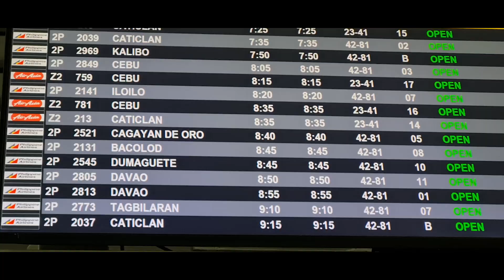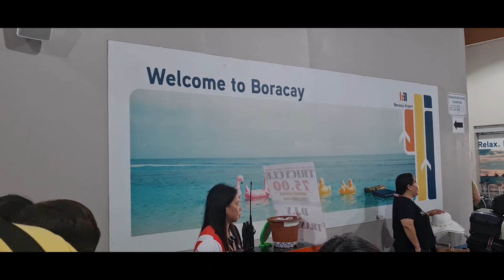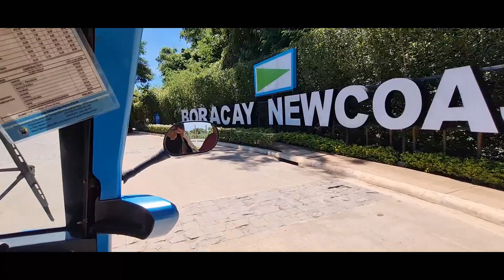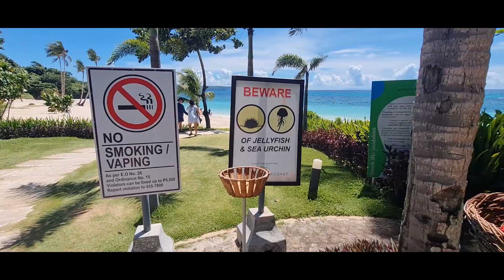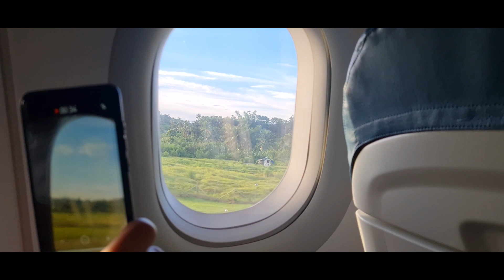VLOG #100 BORACAY 2023 || Community Life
Sharing with you mga Ka-GoGetters our Boracay Vibes 2023 Trip!

Dusty and muddy life on site of Gibe and Sol plus family and community life. We are from the Philippines and work as freelance architects, interior designers, and project architects. Sharing our work, family, and community life with you here on YouTube.

Hoping we can inspire you in some ways to live life to the fullest and always be grateful for what you have.
Be true to yourself and be passionate in what you do and let God be the center of your life.
" Always remember let's work hard and get success! "